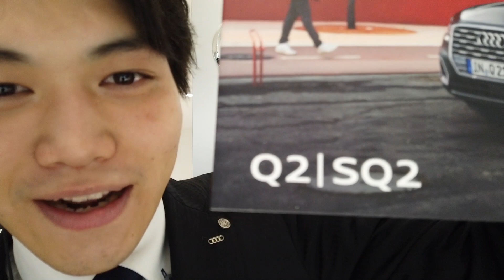あの大人気モデルQ2に新ラインナップ登場！【Audi立川・Audi西東京】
AudiのSUVシリーズとして、大人気のQ2に
新たにSQ2が参戦！店頭に入荷次第、インテリア、エクステリアのご案内させていただきます！

ショールームにて、カタログもご用意しておりますのでぜひご来場ください！

また、ビジョナチャンネルでは、Q2関連の動画をいくつかアップロードさせて頂いておりますので、皆様是非ご覧ください！

Audi 立川
東京都立川市高松町2-39-20

Audi 西東京
東京都小平市大沼町3-13-9

営業時間
水曜日 - 日曜日: 10:15 午前 - 18:45 午後